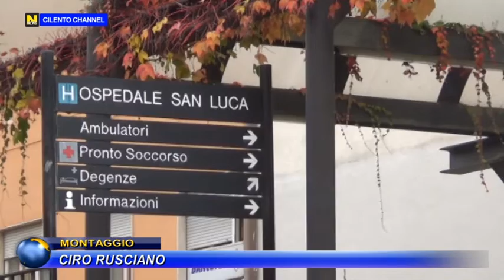VALLO DELLA LUCANIA, SERVE SANGUE ZERO NEGATIVO AL SAN LUCA PER IL 67ENNE DI SANZA.